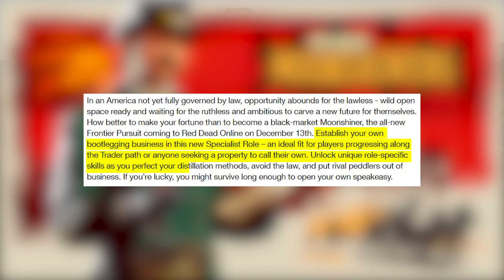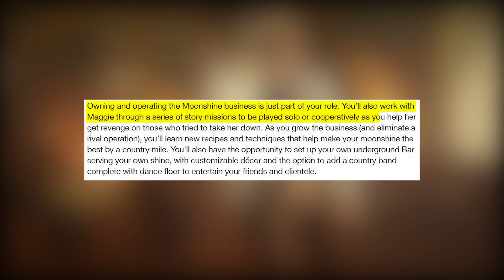NEW Moonshiner Role & Properties Coming To Red Dead Online NEXT WEEK! RDO Frontier Pursuits Update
The new Red Dead Online Update is coming neuxt week. With this new RDO update we are getting a new role, a black market moonshiner. This is a role that many players wanted in RDR2 Online and it's coming next week.

Amazon Storefront

🔥 Red Dead Online Gold Bars

► Red Dead Redemption 2
► Capture Card
► Stream Deck

🔴 Previous video – PLAYING Red Dead Redemption 2 & Red Dead Online On GOOGLE STADIA (RDR2 Google Stadia)

🔥 I think you'll be interested in this Cyberpunk 2077 video - Cyberpunk 2077 | E3 2019 - Cinematic Trailer With Keanu Reeves & Official Release Date